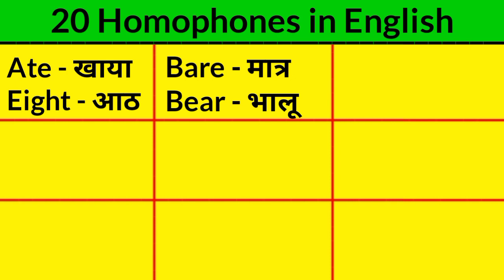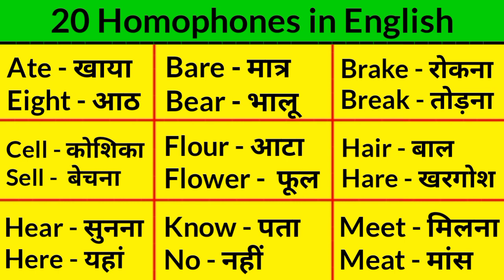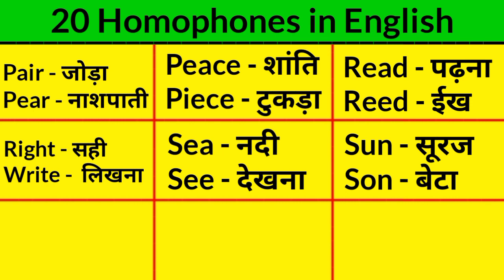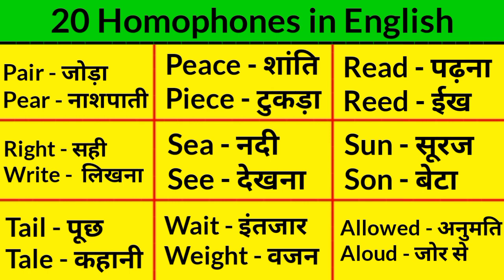20 Homophones | Homophones in English | Same Sound Words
20 Homophones | Homophones in English | Same Sound Words